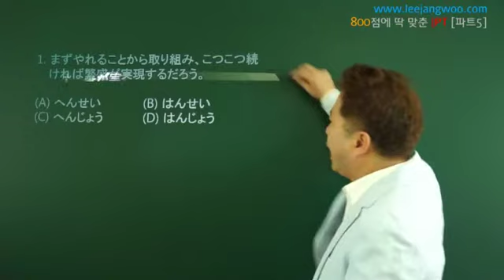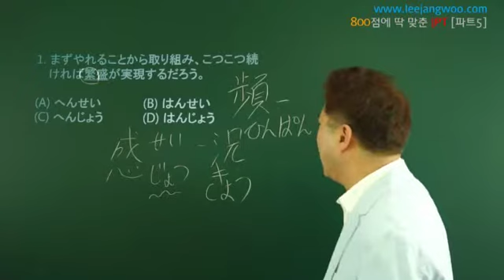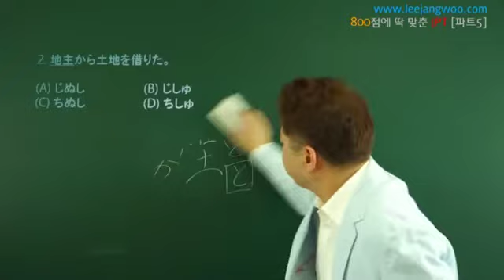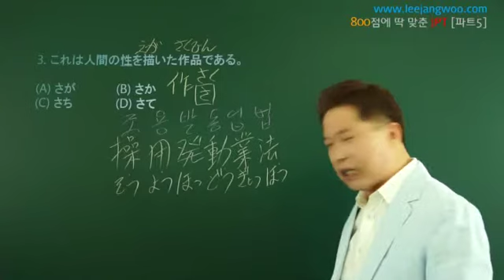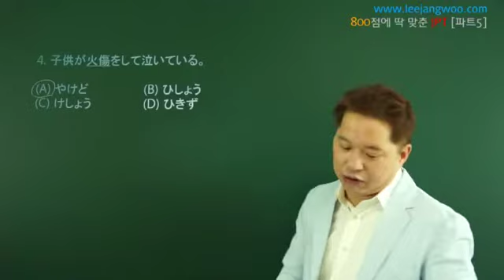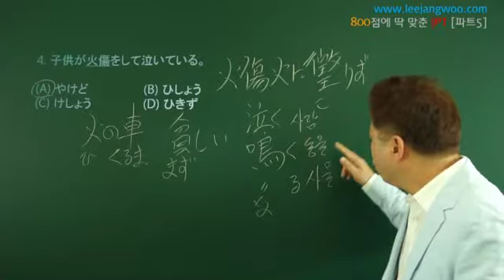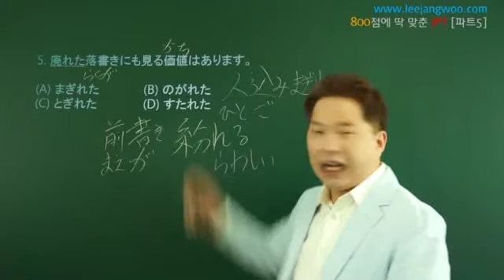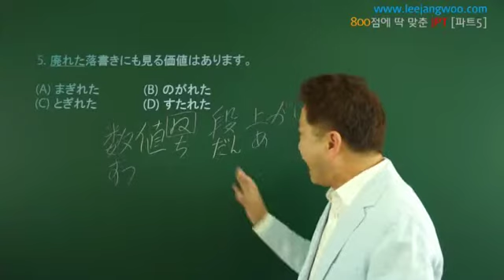[800점에 딱 맞춘 JPT(RC)] 1. 파트 5 [한자어를 제시하고 독음을 찾는 문제]